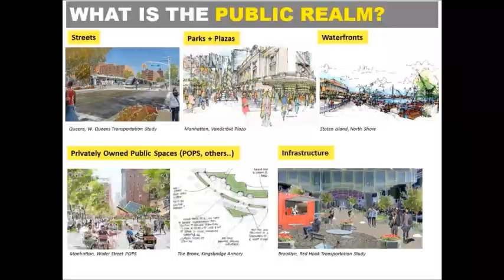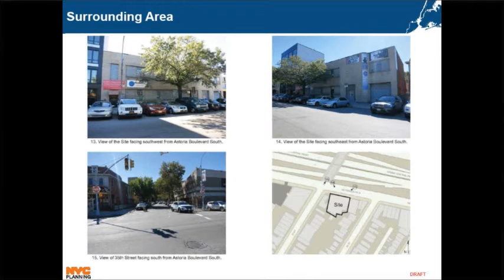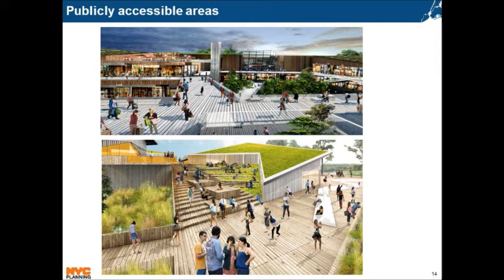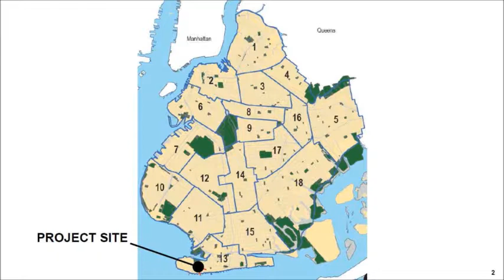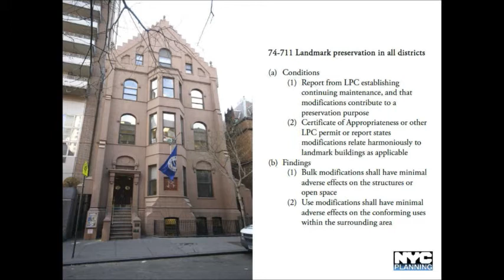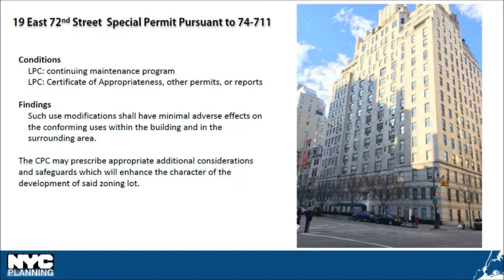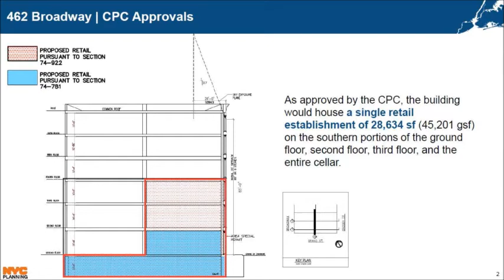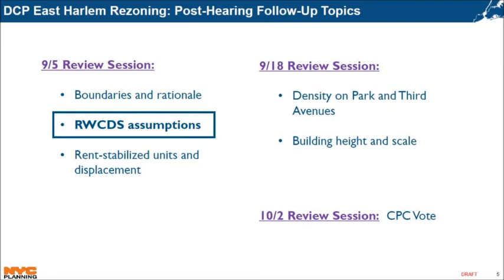September 5th 2017 Review Session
Calendar for Sept. 5, 2017

• City Planning Commission (CPC) Review Sessions are open to the public and typically begin at 1:00pm, the Monday prior to a CPC Public Meeting. During the Review Sessions, the Commission deliberates publicly on land use applications entering or in public review. The Review Sessions are held at 22 Reade Street, Spector Hall, New York, NY 10007.